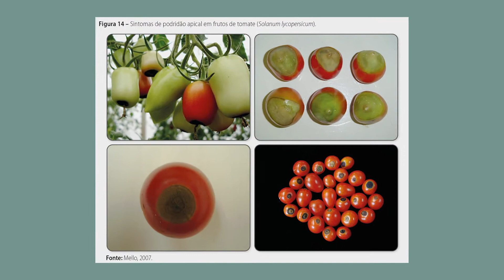Olericultura – nutrição | Catálogo Interativo SENAR-PR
As hortaliças tem um ciclo mais curto de produção e por isso são mais sensíveis ao desbalanço nutricional. Desta forma, essas culturas precisam de uma maior atenção nas etapas de adubação, escolha dos produtos e métodos de aplicação.
É justamente nesse ponto no qual se encaixa este curso, que é destinado a aqueles que desejam aprender mais sobre o manejo e aplicação de nutrientes nas plantas.  Durante a capacitação, o instrutor abordará a importância dos nutrientes, as funções que desempenham no crescimento e desenvolvimento vegetal.
Além disso, faz parte da formação a identificação das deficiências das plantas e toxidez por meio de técnicas como a diagnose visual, a análise de solo e a análise foliar.
Também é abordado como diferenciar os tipos e classificações dos fertilizantes solúveis e de liberação controlada, para que o participante aprenda a manejar todos estes fatores de forma eficiente para alcançar altas produtividades.